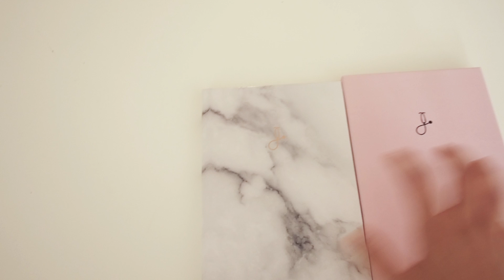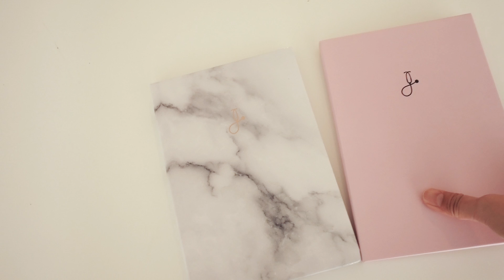STARTING 4th YEAR OF MED SCHOOL + NEUROLOGY ROTATION REVIEW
I'm officially a 4th year medical school student. Time flies! Thank you guys for joining me in my journey through med school :)

Mailing Address:
Jamie L.

FREQUENTLY requested links:
Multipens: